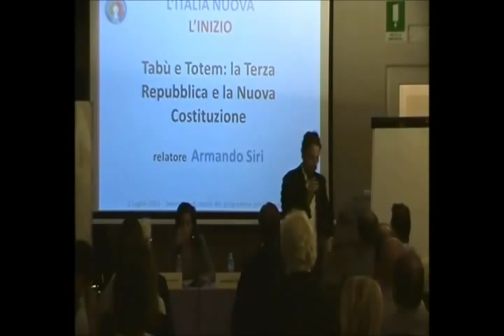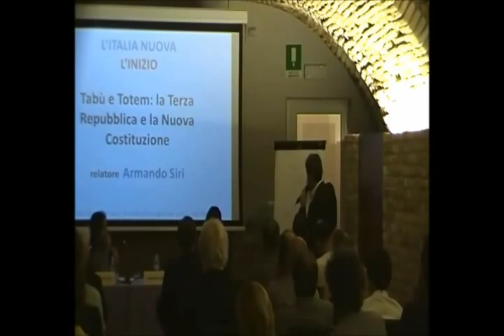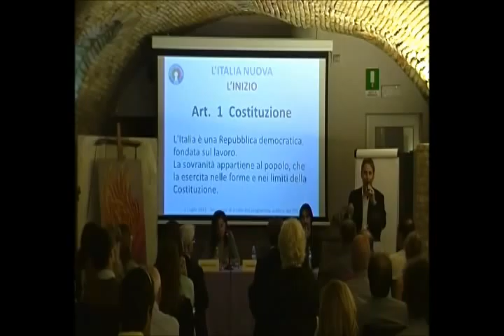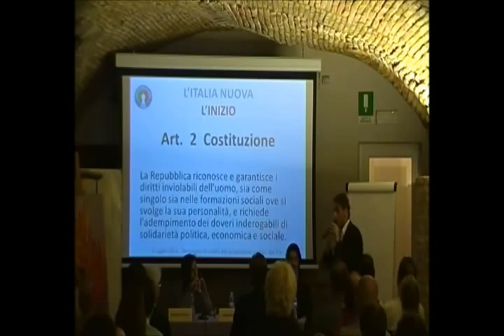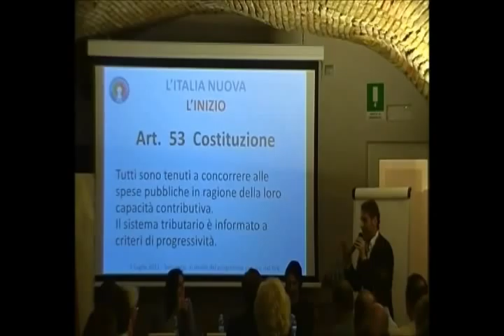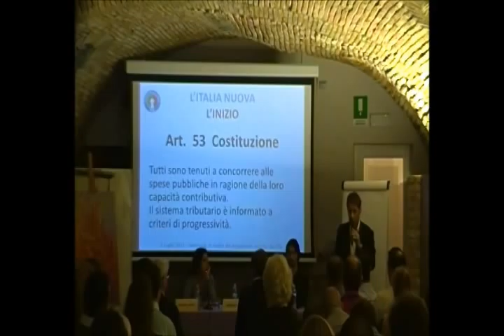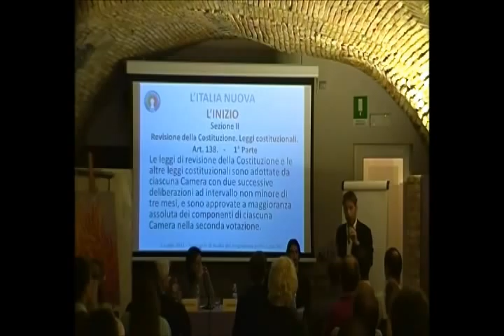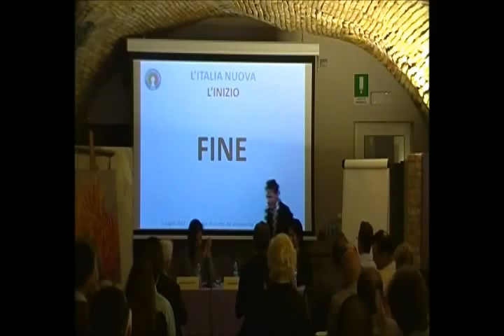Armando Siri - Tabù e Totem: la Terza Repubblica e la Nuova Costituzione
Intervento di Armando Siri al seminario del PIN - Partito Italia Nuova,  a Solonghello (AL)